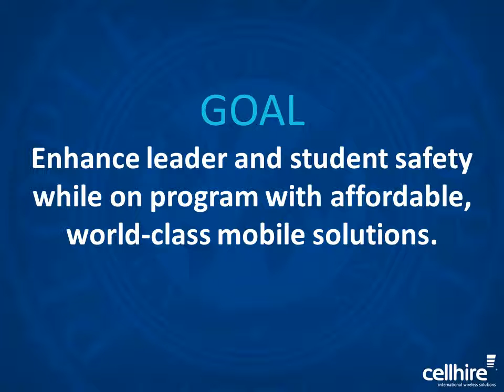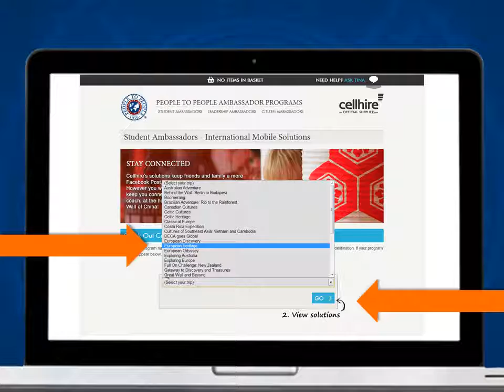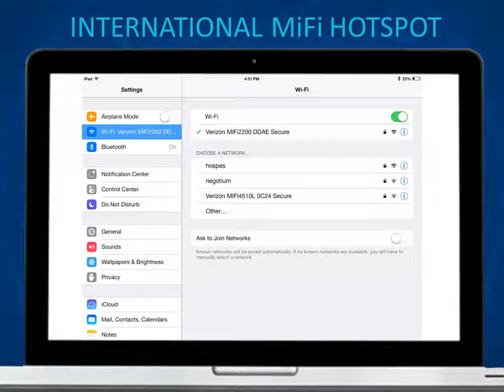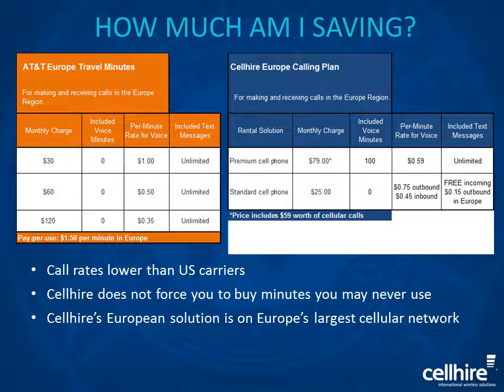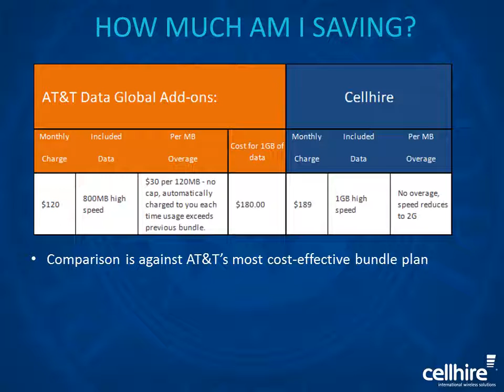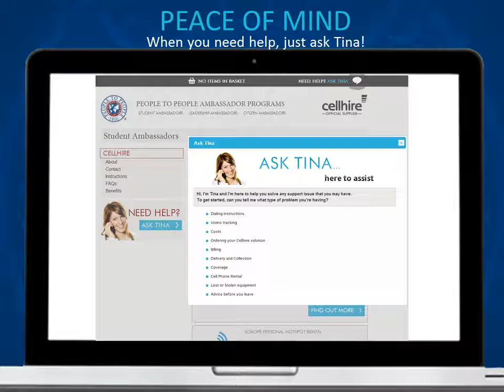Tips on Staying Connected While Abroad with Cellhire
Are you taking a phone with you when traveling abroad this summer? Get tips from the pros over at Cellhire on what to bring, what you can rent and how not to come home with roaming and data charges